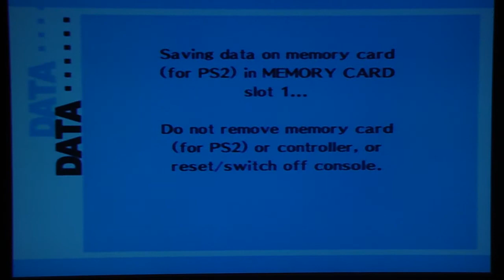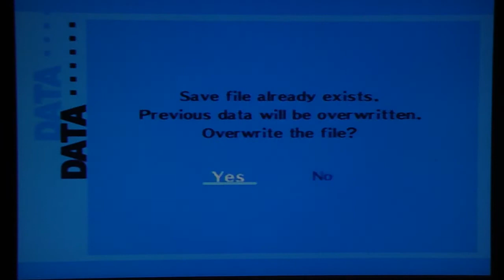Persona 3 FES - The Answer, pt. 10